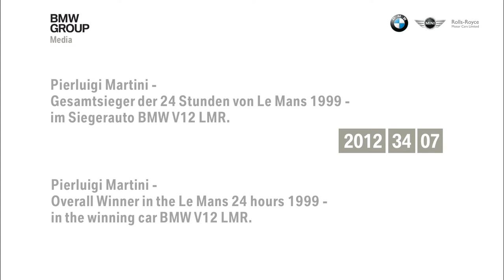BMW at Le Mans Classic 2012 - Pierluigi Martini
- Overall Winner in the Le Mans 24 hours 1999 - in the winning car BMW V12 LMR. Pierluigi Martini with the vehicle.